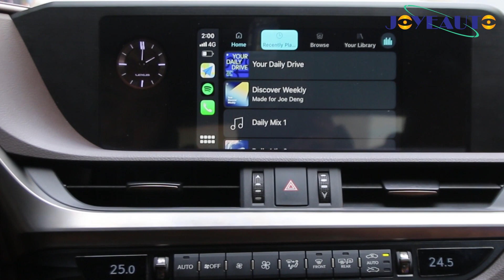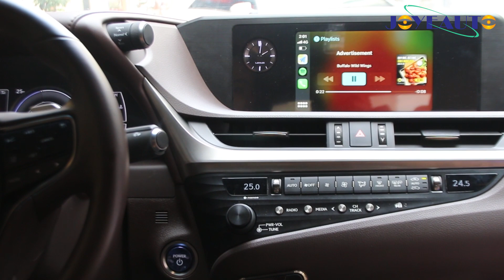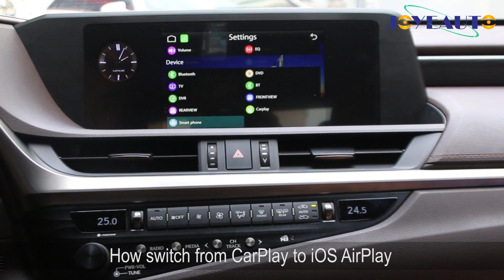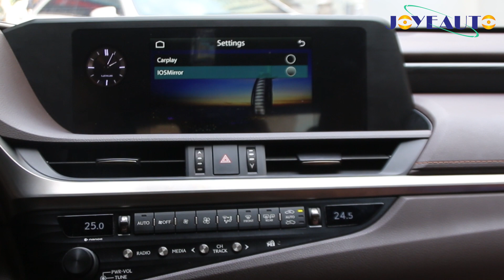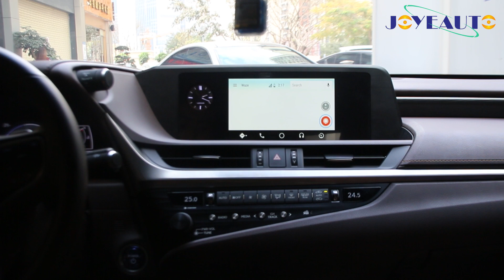JoyeAuto Lexus ES300 iOS13 Wireless Apple CarPlay Android Auto Mirroring Upgrade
This video shows Joyeauto WiFi Wireless Apple CarPlay Retrofit on Lexus ES300 2018.
① Connect CarPlay and play music automatically when get in car
② Totally Wireless connection
③ Build-in audio process chip, EQ adjustable
④ OEM integration, keep your original display and head unit
⑤ Compatible OEM or aftermarket Front/Rear view camera with guideline and parking!
⑥ USB Flash play HD movie and music, iOS airPlay Mirroring-link,Android Auto
⑦ Global multiple language available
⑧ iOS13 Day and night mode switch automatically